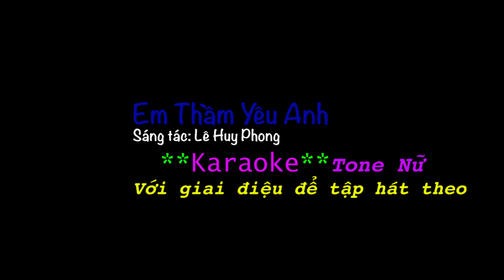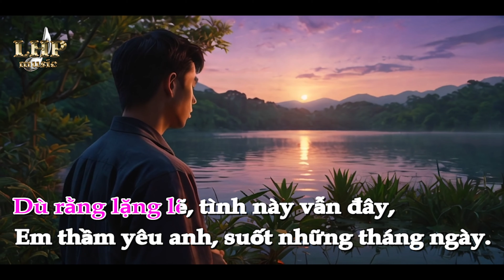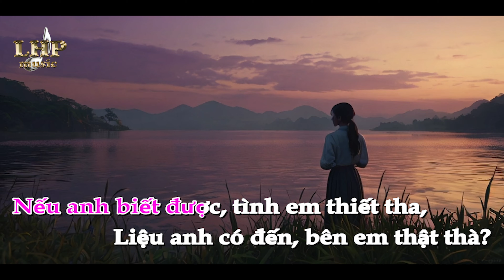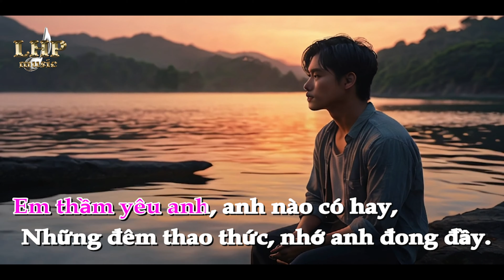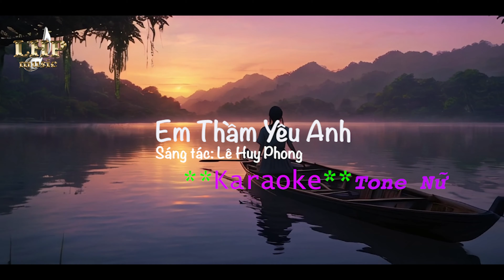Em Thầm Yêu Anh - Lê Huy Phong - Karaoke-Tone Nữ-Với giai điệu để tập hát theo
Em Thầm Yêu Anh
Sáng tác: Lê Huy Phong
Hòa âm: Lê Huy Phong